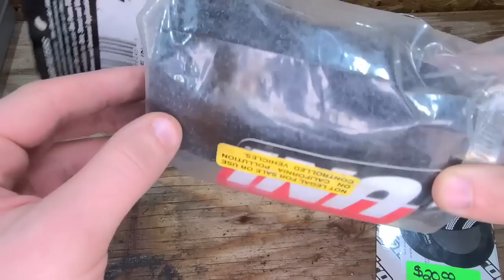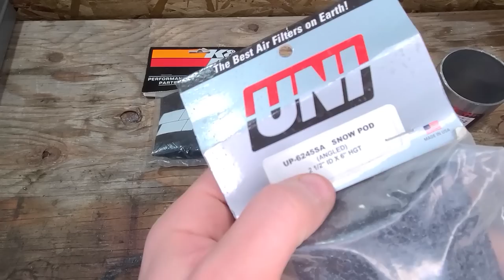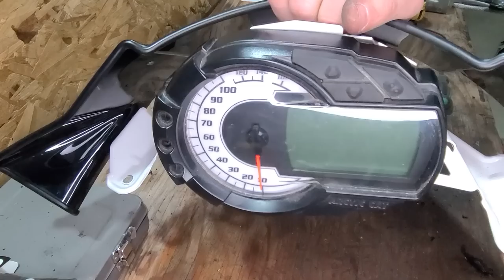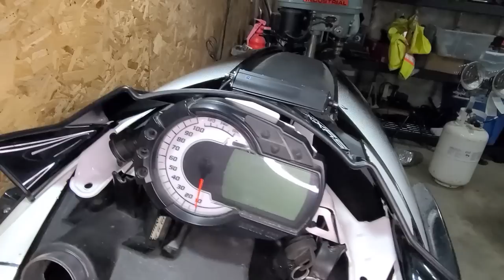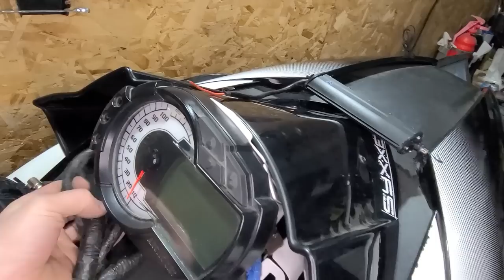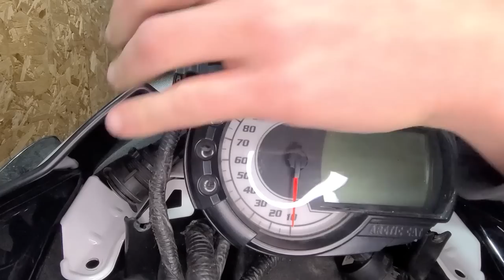ARCTIC CAT M8000 HEADLIGHT DELETE | HOW TO!!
A headlight delete kit for older model M8000 Arctic Cat Snowmobiles. All the parts needed here to allow you to go do your headlight delete kit yourself. This is the same thing that was done to the 2017 Mountain Cat that was featured in earlier videos.

Parts Used:
2.5inch OD Exhaust fitting
KN Snow Charger Cover: SN-2510PK
Frogzskin Ports: 10003
Uni-Filter Angled: UP-6245SA

Send mail to:
Syxxes
Box 2108
Didsbury, Alberta T0M 0W0
Canada